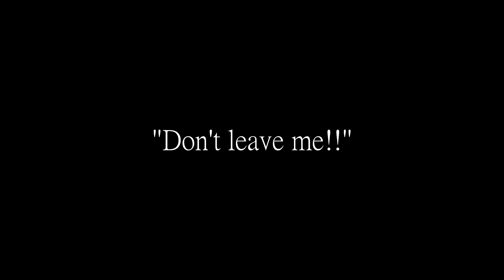yagate kimi ni naru | tokyo ghetto (mmv)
I'm scared of losing you

// EDITOR: Kirax

// MANGA: Yagate Kimi Ni Naru / Bloom Into You